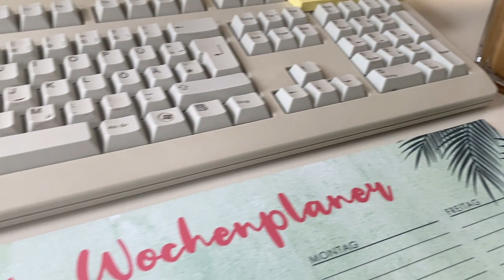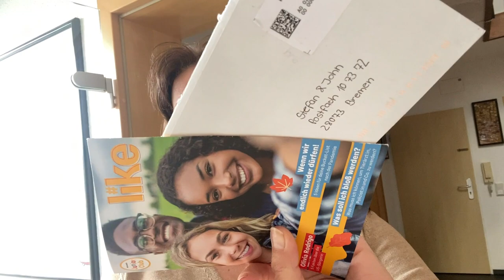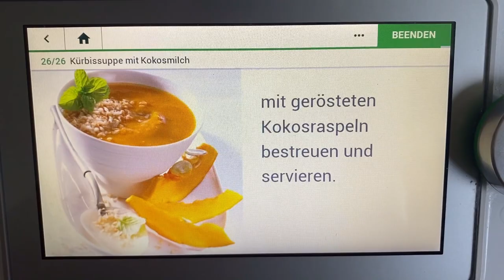069 Alltag als berufstätige Mutter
Mein Equipment:
Hauptkamera: iPhone 11

Briefe bitte an:
Simone, Postfach 10 73 72, 28073 Bremen

DHL-Pakete bitte an:
Simone Becker, 23392694, Packstation 102, 28195 Bremen